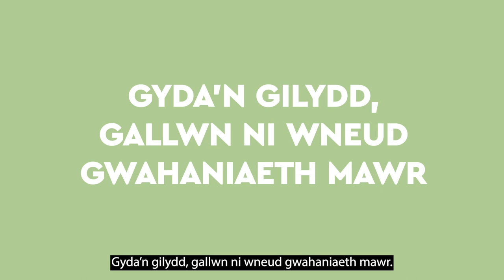Wythnos Gwrth-fwlio 2022: Ffilm Ysgolion Cynradd - Cymraeg / Anti-Bullying Week 2022: Primary Welsh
Mae Wythnos Gwrth-fwlio 2022 yn cael ei chynnal rhwng Dydd Llun yr 15fed a Dydd Gwener y 19eg o Dachwedd, a thema’r wythnos yw ‘Ymestyn Allan’. Caiff ei chydlynu gan y Gynghrair Gwrth-fwlio, sy’n rhan o Fiwro Cenedlaethol y Plant, sy’n elusen plant flaenllaw. Rydym ni wedi gweithio gyda dros 300 o blant a phobl ifanc i ddewis thema eleni.

Hoffem ddiolch i’r canlynol:
• Yr holl bobl ifanc sydd wedi cyfrannu at ddatblygu’r thema eleni a’r ffilmiau ar gyfer ysgolion. Yn enwedig y bobl ifanc hynny o Ysgol Gynradd Brunel Field, Bryste ac Ysgol Glanrafon, Yr Wyddgrug, gogledd Cymru.
• Unique Voice CIC, a ddatblygodd y ffilmiau ar gyfer Wythnos Gwrth-fwlio 2022, ac i’r holl bobl ifanc a gyfranogodd. Mae Unique Voice yn gweithio gyda phlant mewn ysgolion ac yn y gymuned, yn datblygu sgiliau cymdeithasol ac emosiynol trwy gyfrwng y celfyddydau creadigol.
• Llywodraeth Cymru am eu cymorth i’n helpu ni i ddod ag Wythnos Gwrth-fwlio i ysgolion yng Nghymru unwaith eto eleni.

Anti-Bullying Week 2022 is happening from Monday 15th – Friday 19th November and has the theme ‘Reach Out’. It is coordinated by the Anti-Bullying Alliance, which is based at leading children’s charity the National Children’s Bureau. We have worked with over 300 children and young people to decide the theme for this year.

We’d like to extend our thanks to the following:
• All the young people involved in developing the theme this year and the school films. Particularly those young people from Brunel Field Primary School, Bristol and Ysgol Glanrafon, Mold, North Wales.
• Unique Voice CIC, who developed the films for Anti-Bullying Week 2022, and all of the young people who participated. Unique Voice work in schools and the community with children, developing social and emotional skills through creative arts.
• The Welsh Government for their support to help us bring Anti-Bullying Week to schools in Wales again this year.